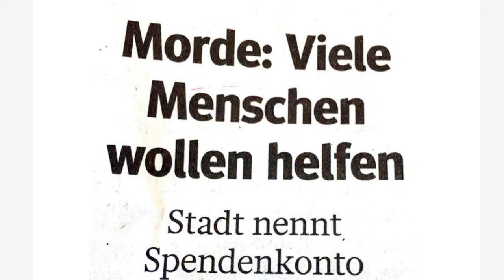Tv Total : Die Verbotene und verloren geglaubte Folge, Parodie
Endlich die lange Verlorene Folge ist wieder aufgetaucht, na ja eigendlich ist nur ein überbrückungs Video bis zum nächsten Hörspiel, das etwas läger dauert als erwartet aber nun viel spass